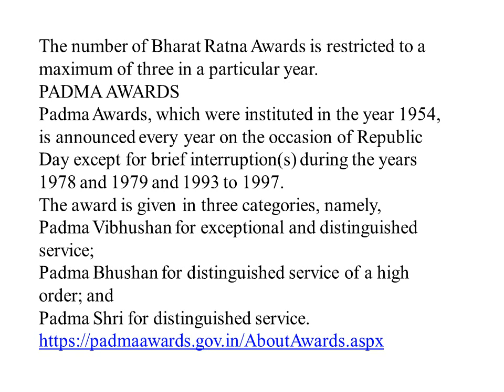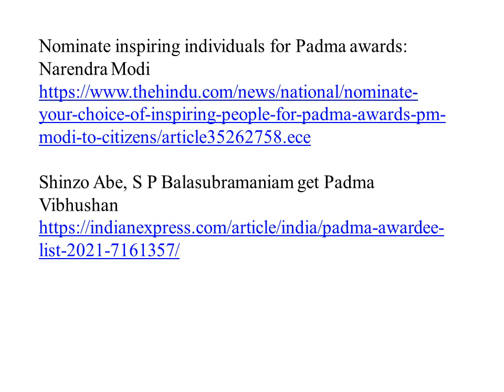Consider the following statements in respect of Bharat Ratna and Padma Awards:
1. Bharat Ratna and Padma Awards are titles under the Article 18(1) of the Constitution of India
2. Padma Awards, which were instituted in the year 1954, were suspended only once.
3. The number of Bharat Ratna Awards is restricted to a maximum of five in a particular year.
Which of the above statements are not correct?